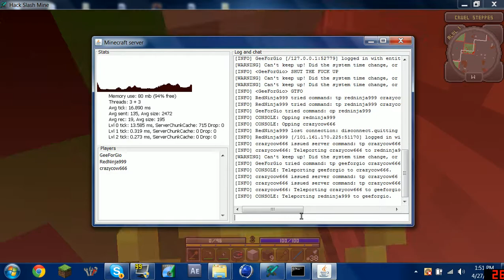Hack/Mine Tekkit server fun.....and frustration Ep.5?